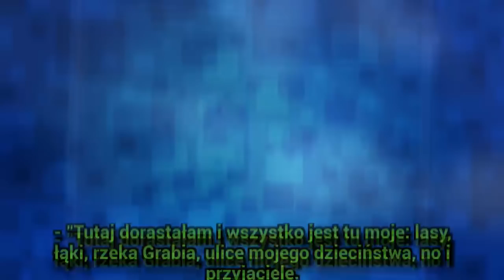Grażyna Błęcka-Kolska cudem uporała się z tą tragedią. Jak udało jej się wyjść z koszmaru?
Grażyna Błęcka-Kolska cudem uporała się z tą tragedią. Jak udało jej się wyjść z koszmaru? - Dla Grażyny Błęckiej-Kolskiej (56 l.) 2014 rok był najgorszy w całym jej życiu. W wypadku samochodowym, który spowodowała, zginęła jej 23-letnia córka. Teraz, po 4 latach stara się wrócić do normalnego